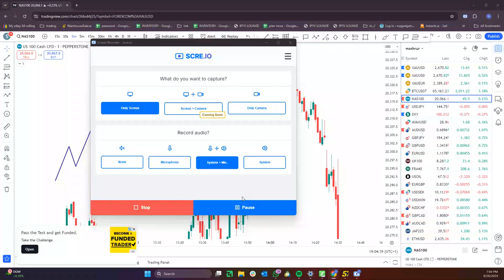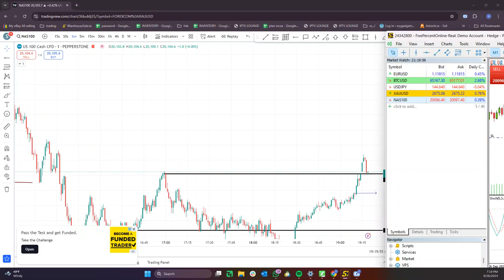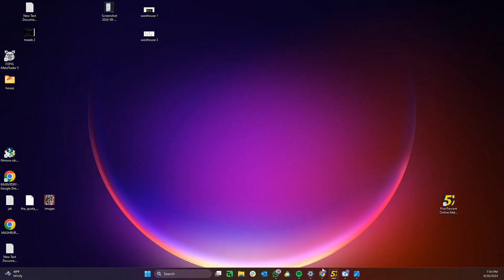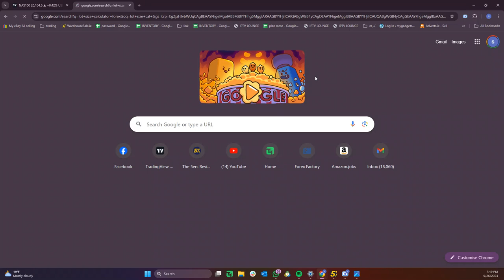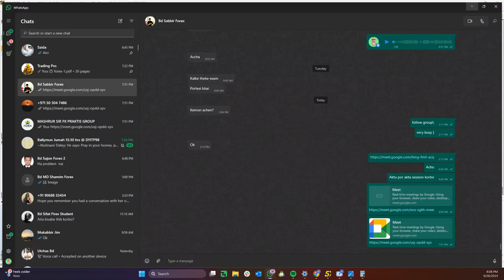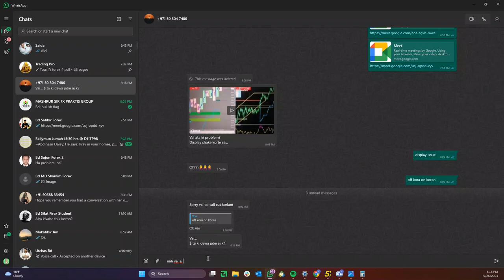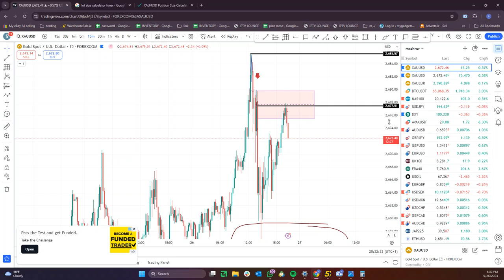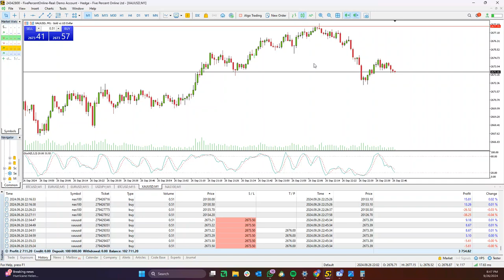forex gold scalping tips in bangla 25/09/24